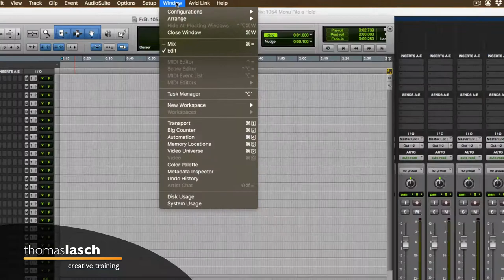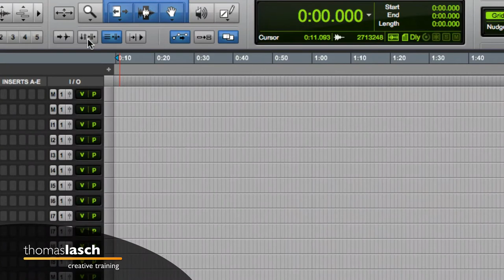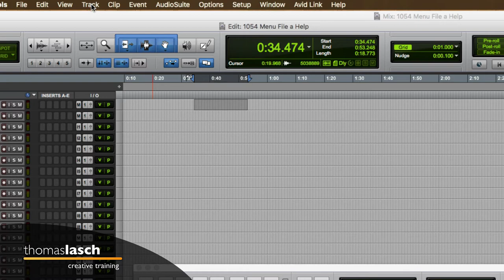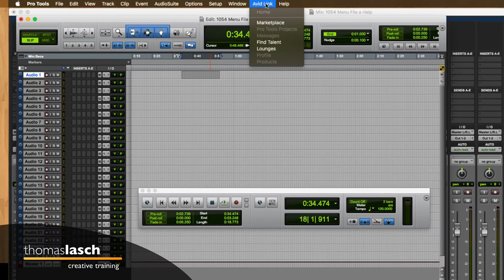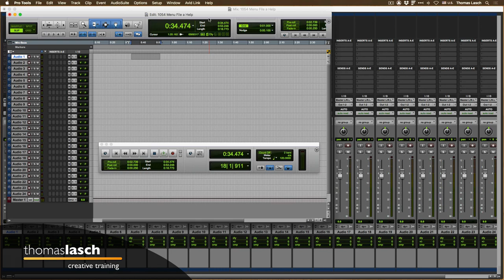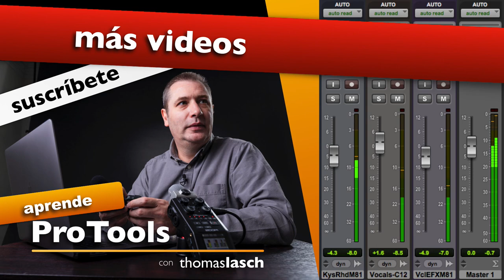Aprende Pro Tools | Menús Principales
🎧  [1054] Aprende Pro Tools con este video en el que te enseño el uso de los menús: File, Edit, View, Track, Clip, Event, AudioSuite, Options, Setup, Window, Avid Link y Help. Aprende Pro Tools fácil, un tutorial a la vez (o dos o todos los que quieras ver :)

✅ Herramientas, Libros y Servicios que recomiendo:

Que las ideas te acompañen💡
Recuerda: menos reactivos y más CREATIVOS
Te deseo un feliz aprendizaje :)